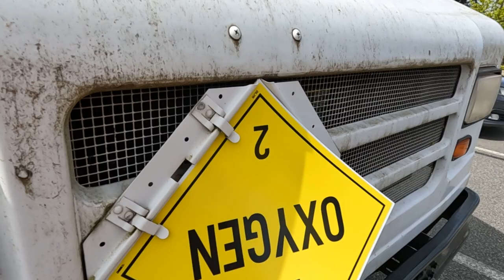Two Step Vans and a Box Truck Conversion | Vanlife on Vancouver Island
DIY Big Rig RVs. A StepVan conversion and Box Truck conversion convoy around Vancouver Island.

Amazon Wishlist